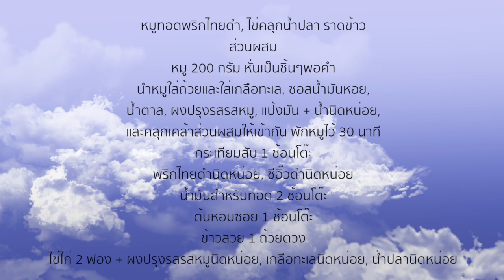สูตรและวิธีทำข้าวหมูทอดพริกไทยดำและไข่คลุกน้ำปลา / Fried Pork, Thai Scrambled Eggs over Rice